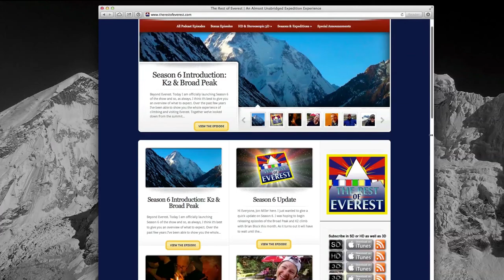Episode 197: Tales From The Tent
Waiting Out The Weather Part (K)2. Time begins to crawl to a standstill as the poor weather, rockfall and avalanche danger remains high across the entire route up K2. Brian Block decides to stay at base camp to continue resting up and recovering from his illness on Broad Peak while Fabrizio and some other combers decide to make a push for the summit.

Jon Miller

Total Running Time: 24:30